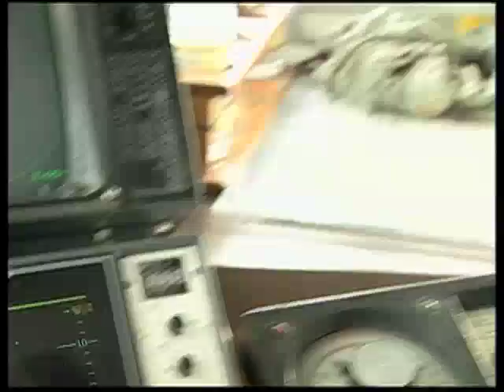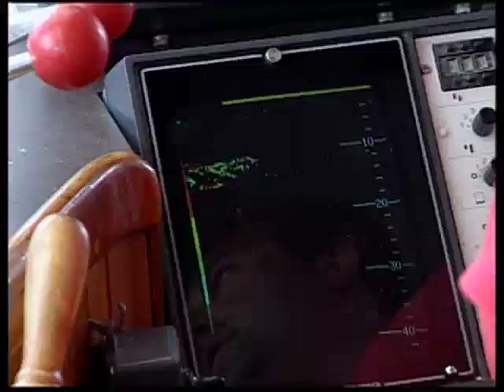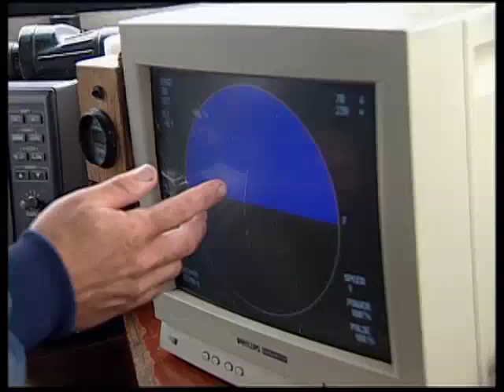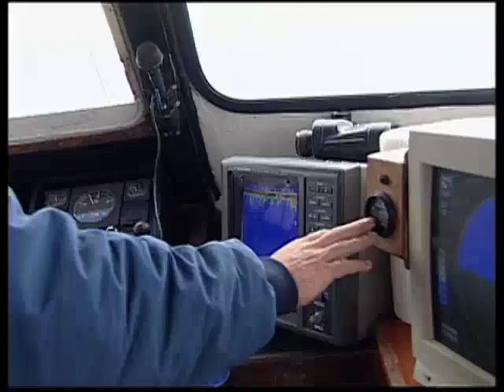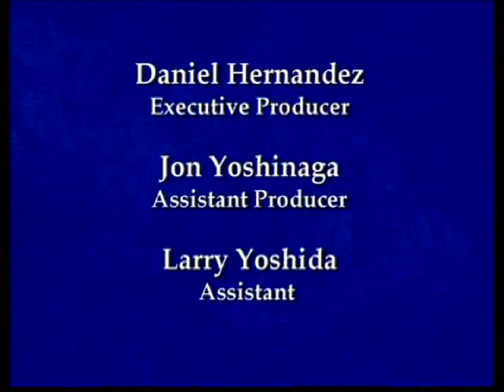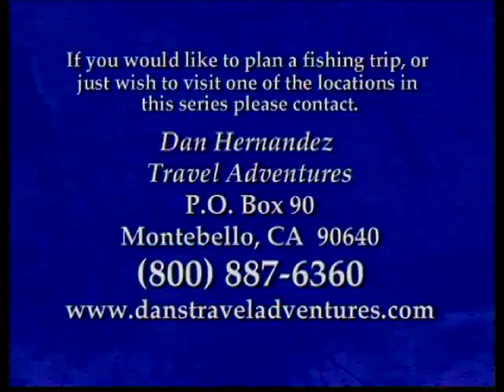Dan Hernandez Shows how to Catch an Alabcore | SPORT FISHING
Dan Shows how to Catch an Alabcore.